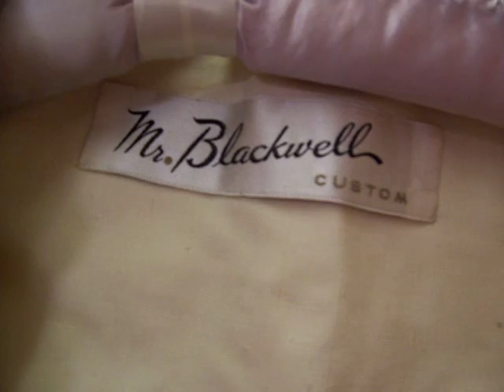Mr. Blackwell R.I.P. Medavog tribute! - The top worst dresser goes to PARIS HILTON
Part 10
I love Paris of course! and she is absolutely fabulous and worth of a fashion award and not from Mister Blackwell.

My collection of Mister Blackwell is very important to me but also to Museums around the world because I hold the pieces that made him famous in the early years of his fashion designing. This is just a glimpse of what to expect in High End Couture!

Video made to showcase my collection of designer couture from all over the world.
QUOTE FROM A PRESS RELEASE!
"Francisco Medavogs collection started off as a small sampling of some European couture designs to help him study FASHION design. By looking at the French seams and other intricacies, he learned about couture construction through the true masters of design. This hobby quickly became a collection of more than 25,000 fashion items, primarily 20th century European designs, with a number of them extending back to the 1920s and 30s.

"At first, I didn't quite understand why so many people were interested in seeing these clothes," says Francisco. "For me, the clothes were simply great examples of what I was able to study while at the Fashion Institute. Now, I feel that my collection is the beginning of a wonderful museum collection."

"I'd love to open the first American Fashion Museum, devoted solely to fashion and couture, similar to Zandra Rhodes' museum in London."
Designers in my private collection
include: 1,000's of Vera's + Hardcore Givenchy & Jean Paul Gaultier.
Designer labels in my private collection: Halston, Koos Van Dan Aker,
Sonia Rykiel, Gaultier, Balenciaga, Yves Saint Laurent, Missoni, Emilio Pucci,
Rudi Gernreich, Pauline Trigere, Missoni, Versace. I have many more designers!
I love Gaultier anything. I love Hollywood & Paris do you?